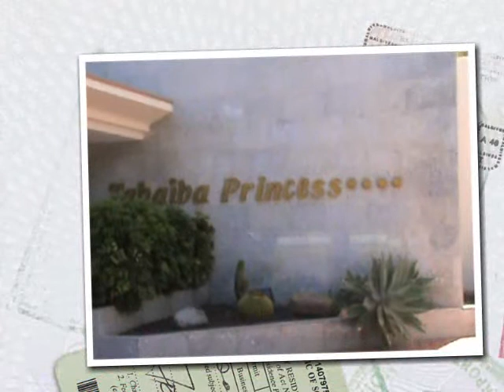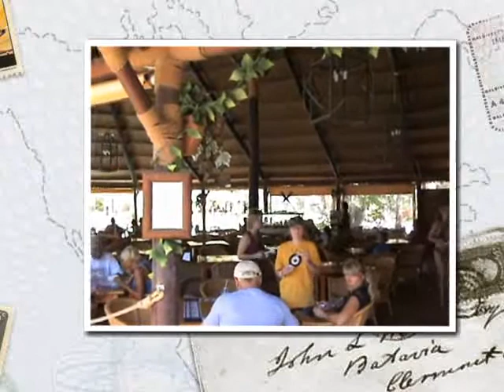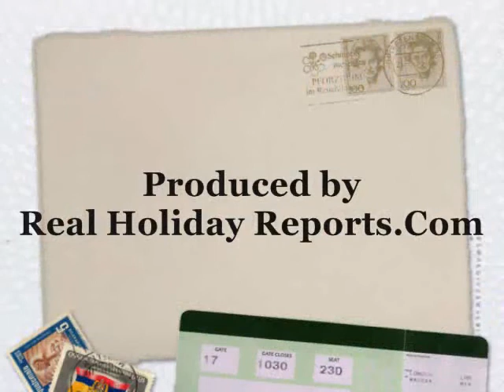Tahaiba Princess, Maspalomas, Gran Canaria, Real Holiday Reports.wmv